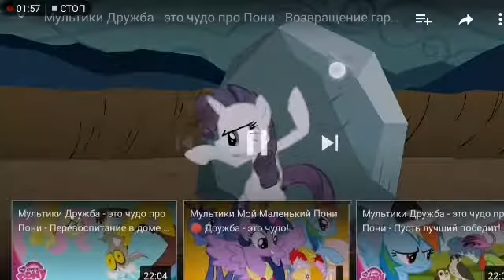Mlp music video alone